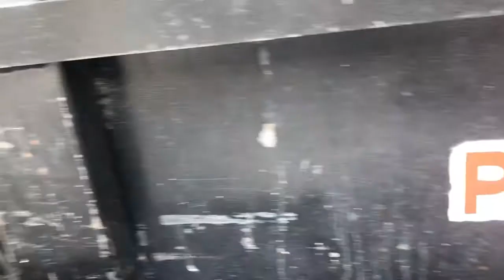A DAY IN THE LIFE OF JUNK REMOVAL (DAY #2)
Camera Man Info
Directed By: Homemade Visuals